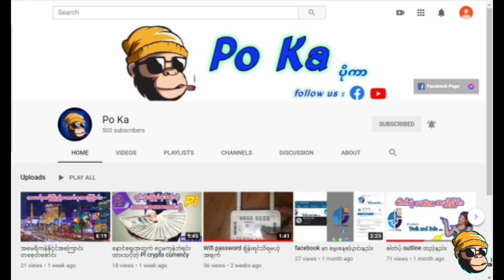သင့်ကို အံ့အားသင့်စေမယ့်အချက် ၁၀ ချက်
ထူးခြားဆန်းပြားတဲ့ စိတ်ဝင်စားဖွယ်အချက် ၁၀ ချက်ကိုတင်ဆက်ပေးလိုက်ပါတယ်

Po Ka မှစိတ်ဝင်စားဖွယ် videoတွေ အမြဲတင်ဆက်ပေးနေပါတယ်...